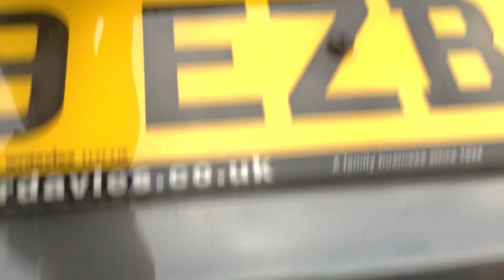19 January 2023